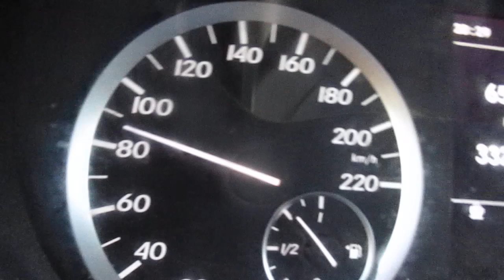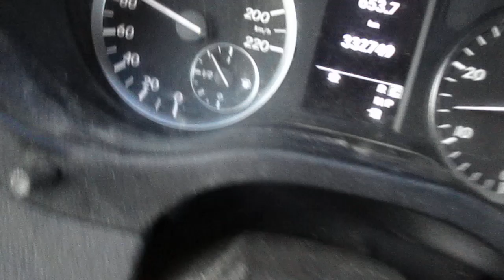MVI 8979 FRANCJA Juz w Drodze do Polski Mercedesem Vito z 2016 roku!sie jechalo Hokka-hey!Janusz P.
Za sterami dostawczego sunca vacan!HOWGH!